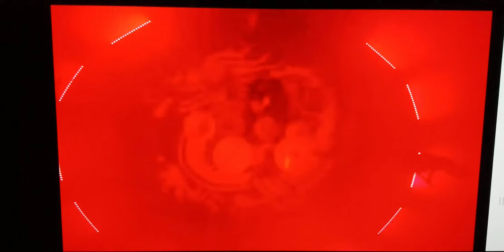Project 86: Stein's Theme - 20th Anniversary Digital Live Show (1/14/21)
Project 86's 20th anniversary live stream for Drawing Black Lines.